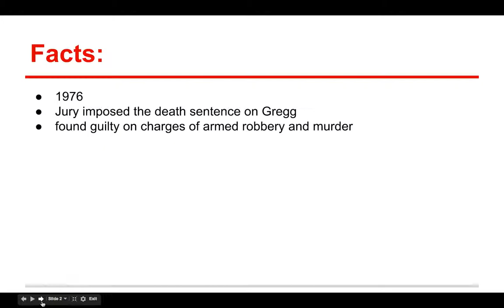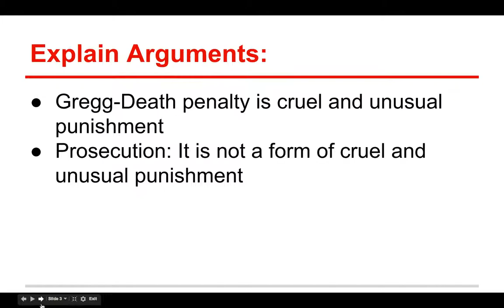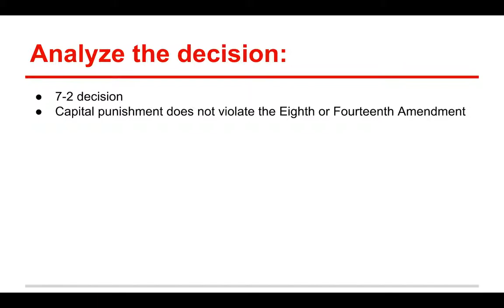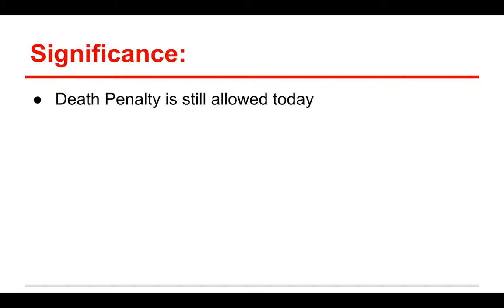Gregg v. Georgia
C/L